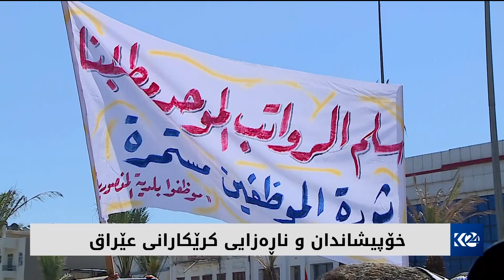خۆپیشاندان و ناڕەزایی کرێکارانی عێراق